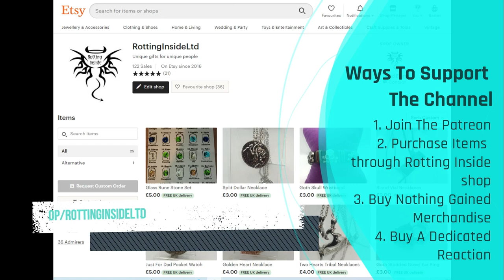Antidemon - Welcome To Hell - Dave Does Reaction